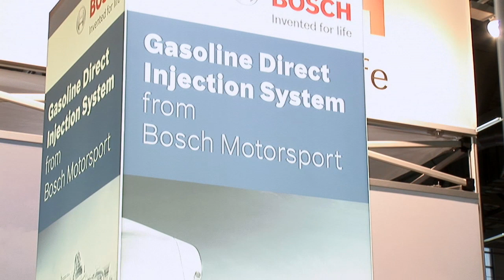PMW Expo 2010 - Bosch Motorsport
Interviewed at Professional MotorSport World Expo 2010
Peter Wirtz, Head of Component Development and Bosch Motorsport discusses the company's new Gasoline Direct Injection System